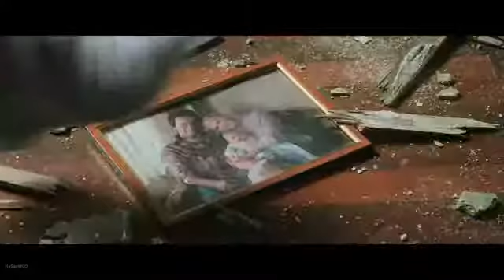Aquaman - Atlanna Fight '- Bluray '4K'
Video partner ; HasanMDD

MC for Warner Bros.